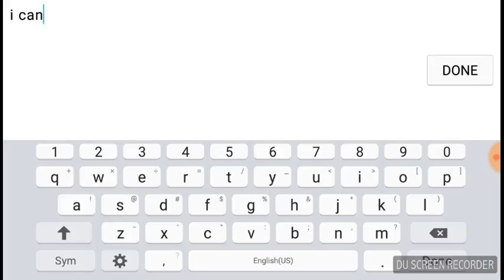#1 Hard Challenges (w/Darwin)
Hi Everyone! This is my first video on my 2nd channel, and featuring my friend. So please like that will help and enjoy.